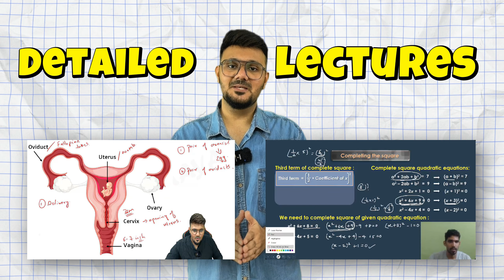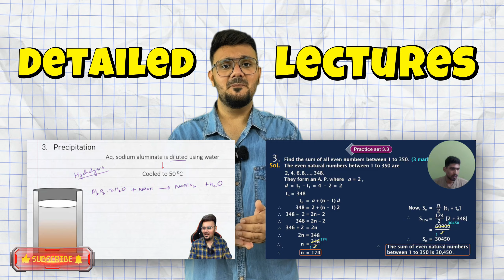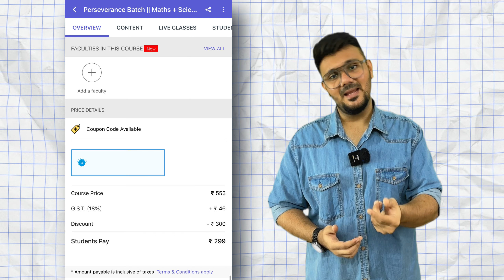🤯Surprise for Class 10 Students || As per public demand || MH State Board || SSC Class 10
🎯 Join 'Perseverance Batch' for the full syllabus of Maths & Science!

🍎 For iOS Users:
1.
3. Log in with:
   - Org ID: 5014198
   - Phone: Your registered phone number
   - Password: The password you set